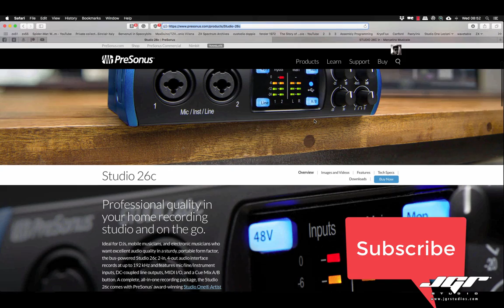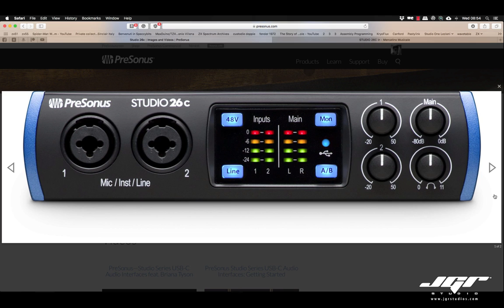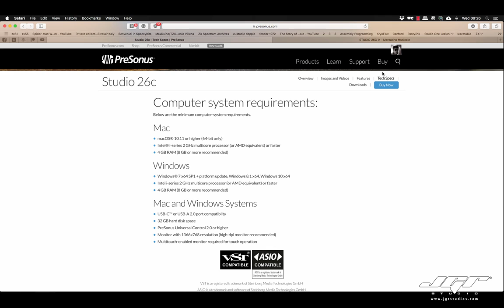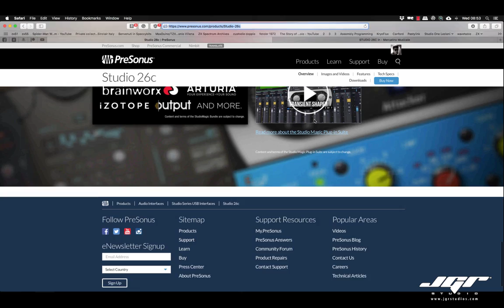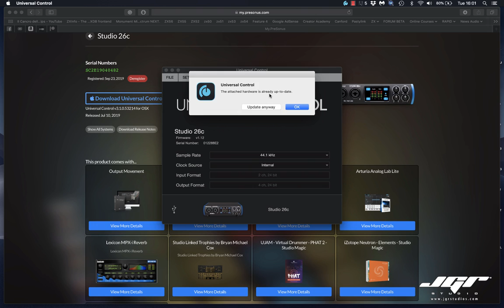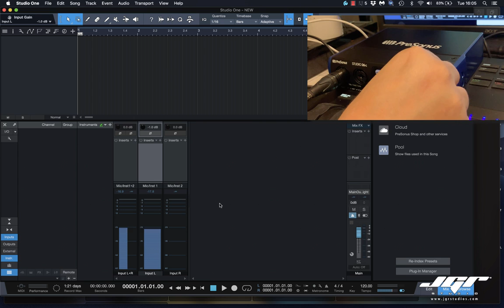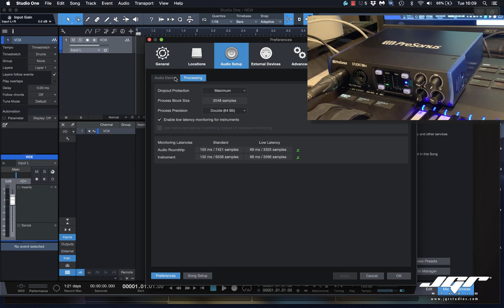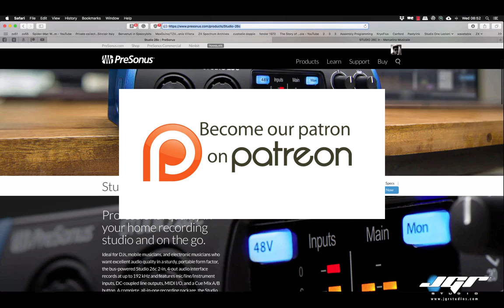Studio Basic Presonus Interface USB C STUDIO 26C Test Ita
Eccoci al primo test delle nuove schede audio USB C di Presonus, sorprendenti per prezzo e prestazioni, ottime come schede audio di backup per i professionisti, ed in particolar modo questa piccola particolarmente adatta ai DJ e chi edita on tour.
Perfetta per chi inizia e quindi giusta per il nostro Studio Basic.